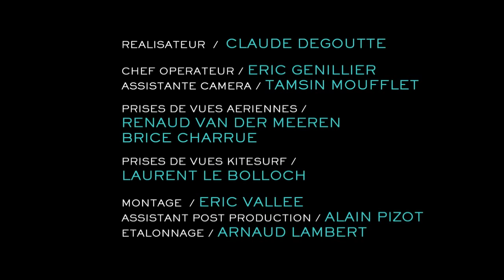Luxushotel Strandhotel Traumurlaub Mauritius by Beachcomber Hotels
Hammelburg Unterfranken Landkreis Bad Kissingen zwischen Würzburg Fulda Schweinfurt Gemünden Karlstadt Lohr Werne Arnstein Bad Brückenau Bad Neustadt Meiningen Fladungen